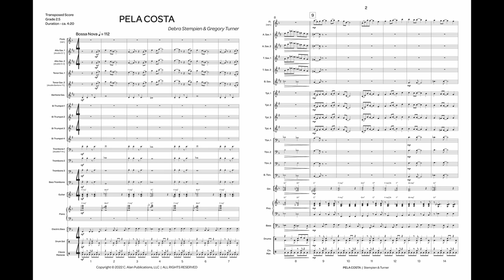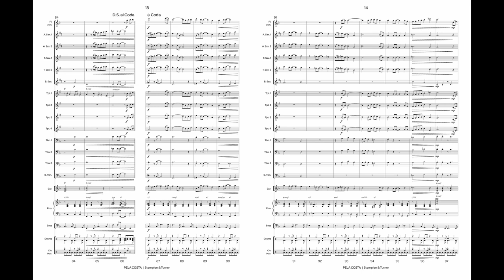Pela Costa (Jazz Ensemble Gr. 2.5) - Debra Stempien & Gregory Turner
Visit the Brazilian seashore with this introductory pop bossa featuring common syncopated Latin rhythms. The major harmonic setting provides a breezy feel reminiscent of a relaxing day by the sea. Written solos for alto sax and trumpet are provided in addition to chord changes for those preferring to improvise.

INSTRUMENTATION
Flute [optional]
Alto Saxophone 1 [double with Clarinet 1]
Alto Saxophone 2 [double with Clarinet 2]
Tenor Saxophone 1
Tenor Saxophone 2 [double with Baritone T.C.]
Baritone Saxophone
Trombone 1 [double with F Horn]
Trombone 2
Trombone 3
Bass Trombone [double with Euphonium]
Electric Guitar
Piano
Bass
Drum Set
Claves & Maracas